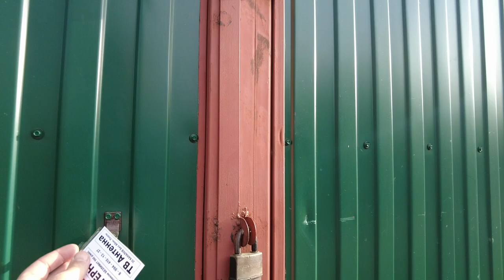Medieval village ambience, Russia Walking Tour May 21, 2023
Medieval village ambience, Russia Walking Tour May 21